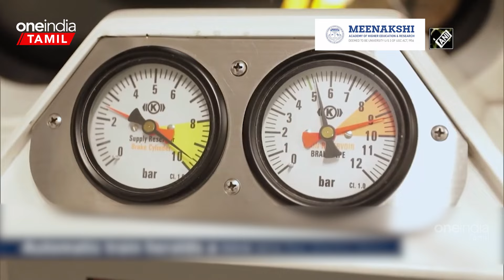Bengaluru-வின் 1st Driverless Metro! விரைவில் Signalling Tests | Oneindia Tamil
The Bangalore Metro Rail Corporation Limited (BMRCL) is set to start trials for its first driverless train in Bengaluru. The imported coaches are currently undergoing various tests. Once these are complete, the trains will be put through signalling tests to ensure they can operate without a driver.

~PR.55~ED.72~HT.302~